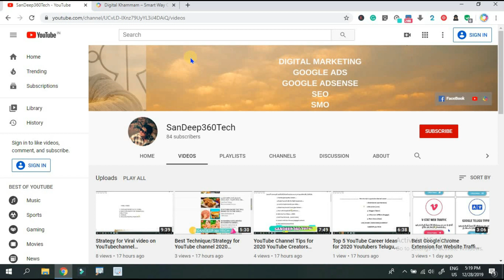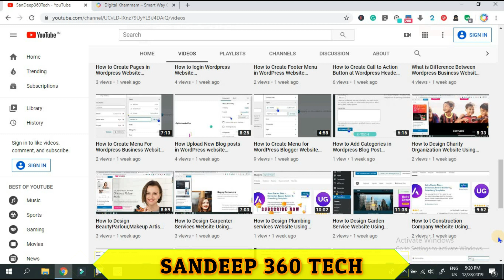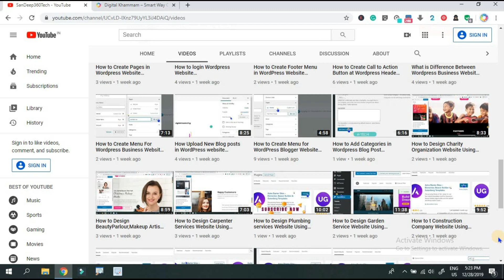My YouTube Strategy for fast Subscribers and views for new YouTube channel Telugu |SanDeep360Tech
1. వెబ్సైటు డిజైన్
2. సెర్చ్ ఇంజిన్ ఆప్టిమైజషన్ (SEO)
3. బ్లాగింగ్
4. ఆర్టికల్ రైటింగ్
5. వీడియో ఎడిటింగ్
6. లోగో డిజైన్
7. యూట్యూబ్ వీడియోస్
8. ఆన్లైన్ మనీ టాపిక్స్
9. సోషల్ మీడియా మార్కెటింగ్
10. ఫ్రీ లాన్సర్ జాబ్స్
11. అఫిలియేట్  మార్కెటింగ్
12. బిజినెస్ ప్రమోషన్
13. వెబ్సైటు అనలిటిక్స్, ఇలా చాల డిజిటల్ మార్కెటింగ్ సంబందించిన టాపిక్స్ నేర్చుకోవచ్చు.

1. Website Design
2. Search Engine Optimization (SEO)
3. Blogging
4. Article Writing
5. Video editing
6. Logo Design
7. YouTube Videos
8. Online Money Topics
9. Social Media Marketing
10. Freelancer Jobs
12. Business Promotion
13. Website Analytics, Topics of Digital Marketing